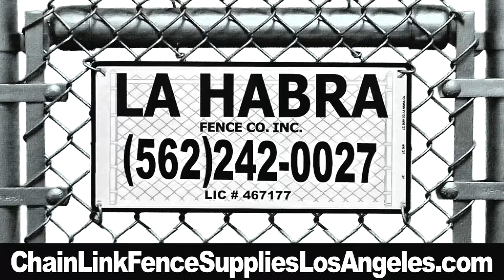Fencing Supplies Orange County CA Chain Link Fence Supplies Orange County CA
Fencing Supplies Orange County CA

For more information on getting
your video's online making calls, call:
Online Website Marketing

La Habra Fence Company supplies La Habra consumers the highest quality Chain Link Fence Supply Store products and services. Our company specializes in Horse Corrals, Tennis Court Fencing and Basketball Court Fencing. La Habra Fence Company has become La Habra CA's Chain Link Fence Supply Store Industry leader. Our incredible customer service staff is looking forward to helping you.